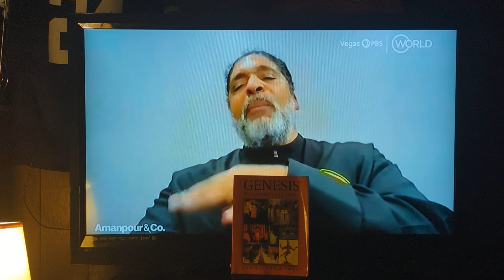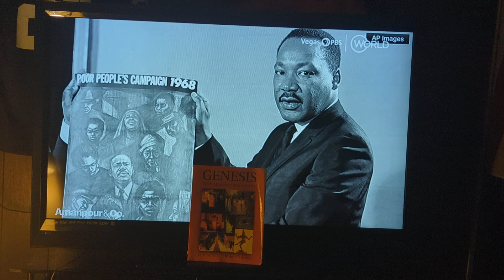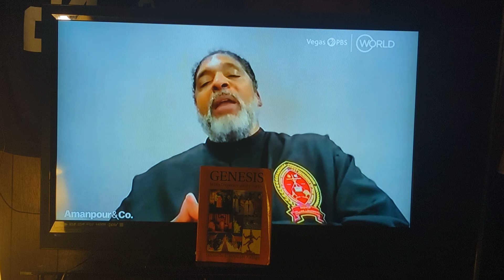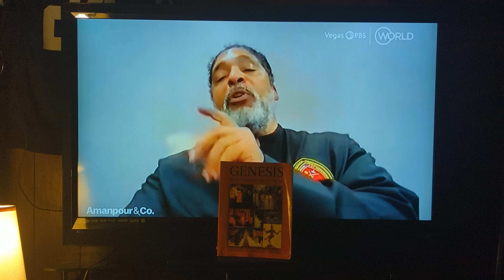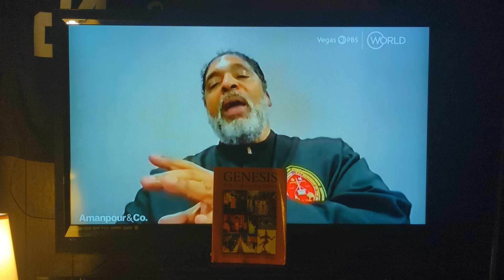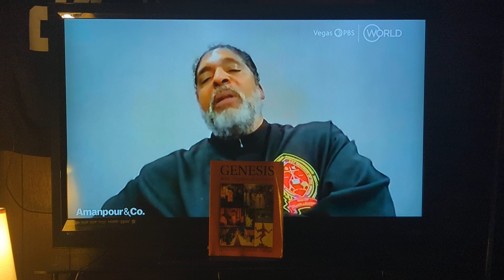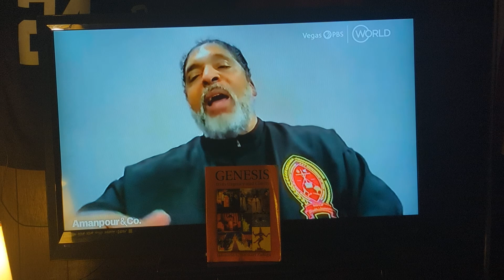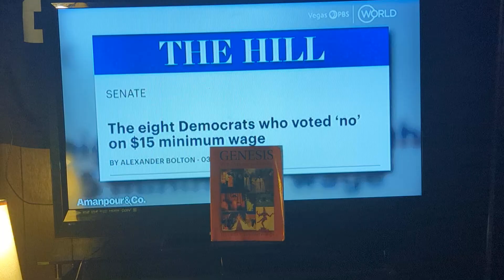December 7, 2024